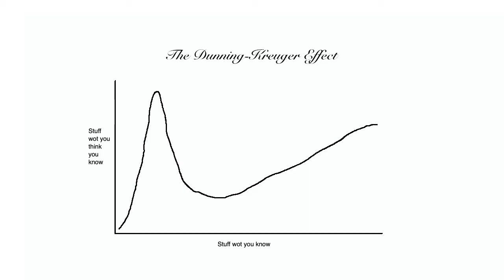Cognitive Biases - How your Mind Sabotages you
A rundown of some cognitive biases to help you think better delivered sarcastically and with bad examples by an ugly cartoon.

Monty the Chap is a channel where a  cartoon will tell you stuff you might not have known in a nonchalant fashion with a pretentious accent.